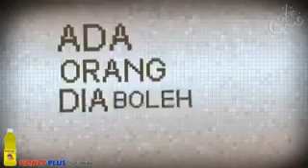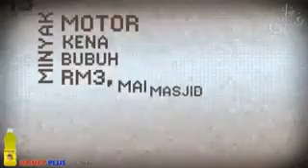KERANA IMAN DI DADA.......